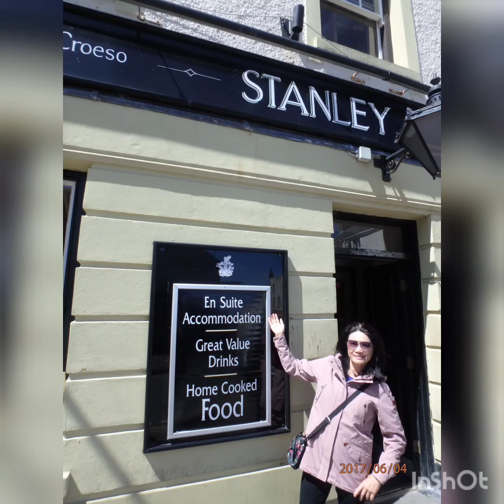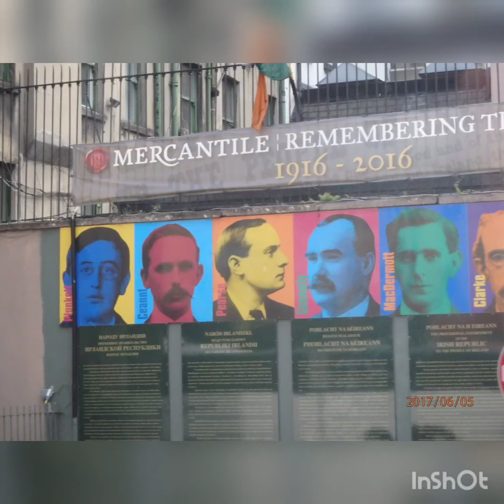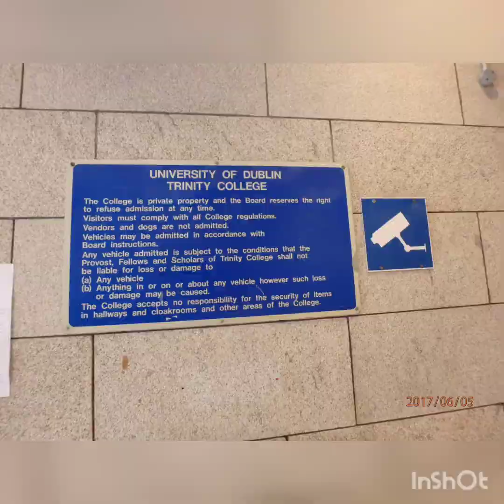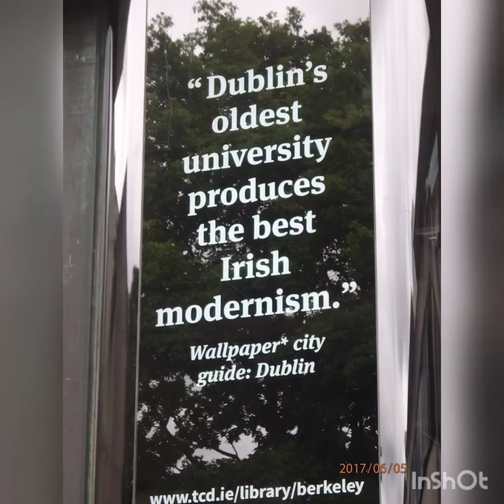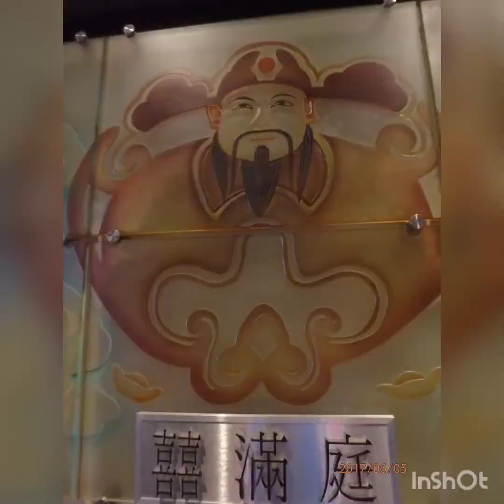英國13天D5威爾斯Holyhead渡輪到愛爾蘭都柏林0406D6三一學院StPatrickCathedral健力士黑啤酒廠Guinness05062017KaddyOctoWalesIreland